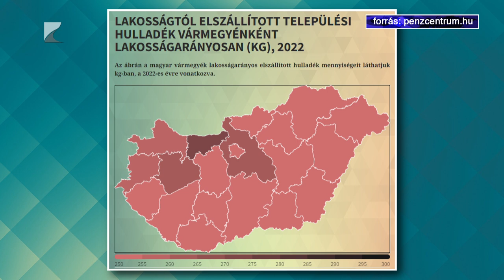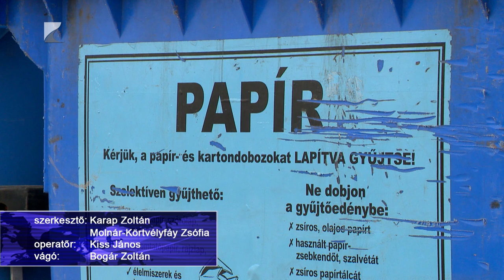Kevesebb hulladék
Egy országos felmérés szerint 2022-ben Szabolcs-Szatmár-Bereg vármegyében keletkezett a legkevesebb szemét az országban. Vegyes hulladékból éves szinten jelenleg közel százhúszezer tonna keletkezik a vármegyében. Szelektívből csaknem tizenkétezer tonnát, zöldhulladékból pedig megközelítőleg tízezer tonnát gyűjtenek be.